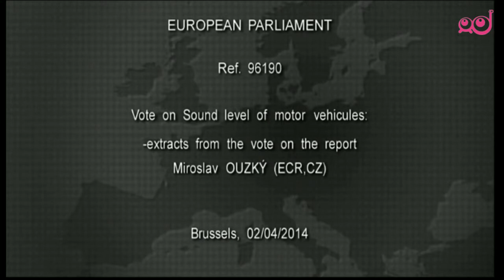Infodrom: Avtomobili morajo povzročati manj hrupa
Nov zakon, ki so ga sprejeli Evropski poslanci, določa, da morajo avtomobili povzročati manj hrupa. S tem želijo poslanci zaščititi zdravje ljudi. Novi avtomobili bodo tako morali imeti nalepke, na katerih bo zapisan nivo hrupa, avtomobili pa bodo morali biti tišji.